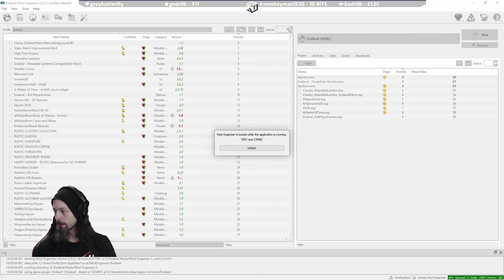Let's Play Enderal "Forgotten Stories" - Part 172 - PC